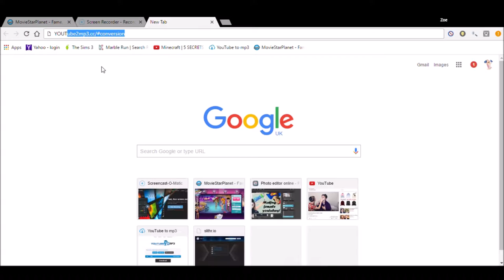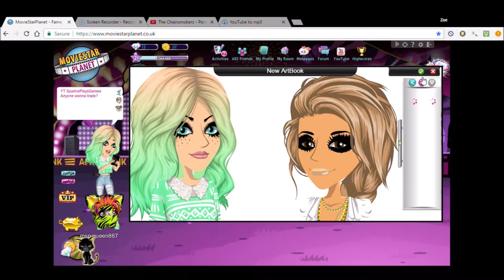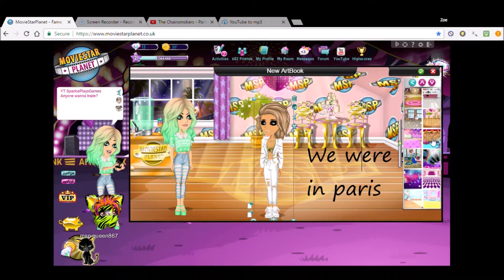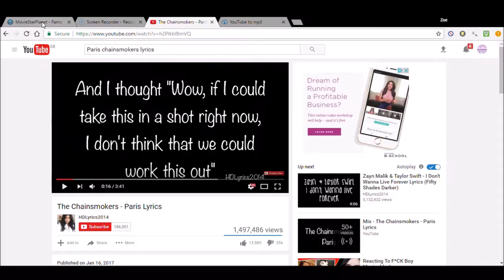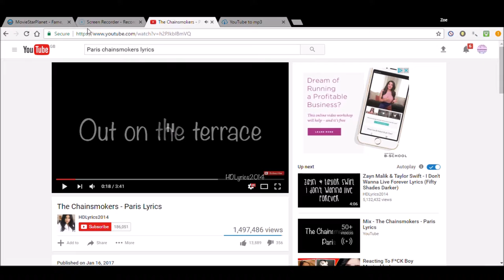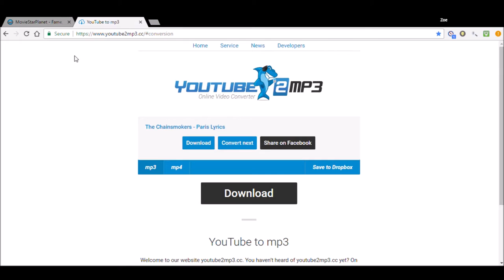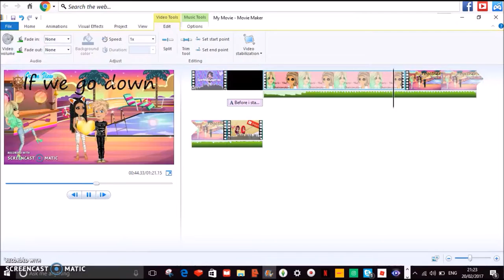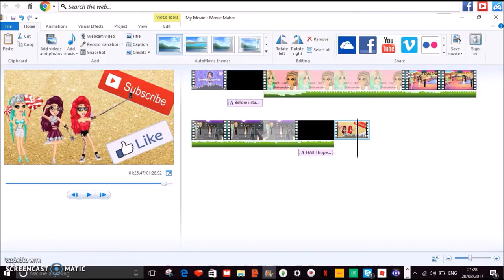How i make my msp music videos!